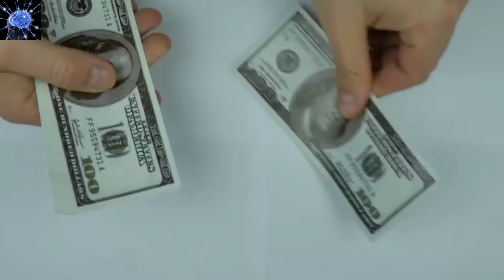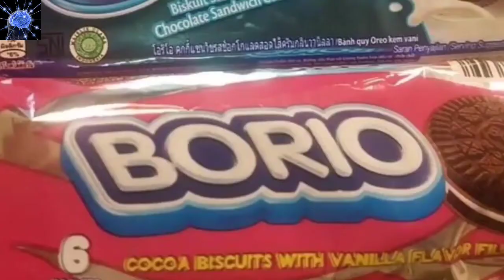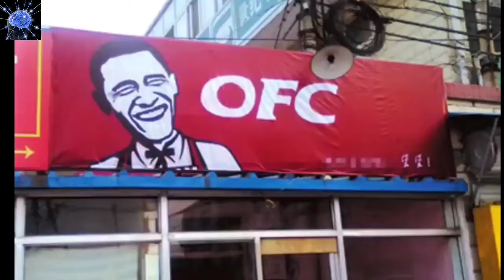दुनिया ने देखी चीन की काली करतूत। नकलची चीन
new video abaout chines fake product
How to China make fake product
How to China make duplicate car
How to China make duplicate products
Knowledge Hindi